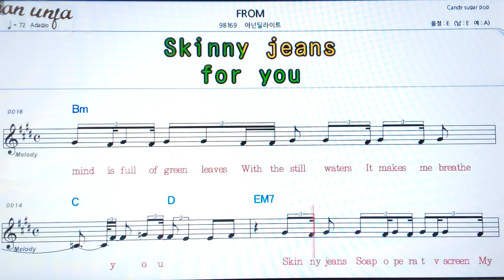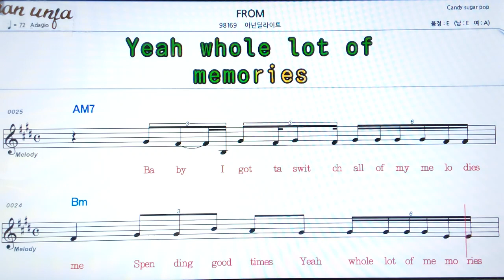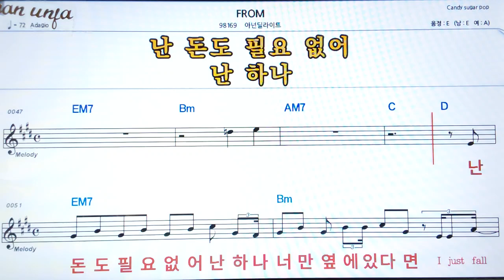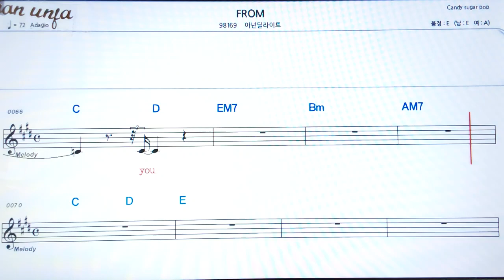From/아넌딜라이드👍악보, 기타 코드,가사,Karaoke*가라오케 반주